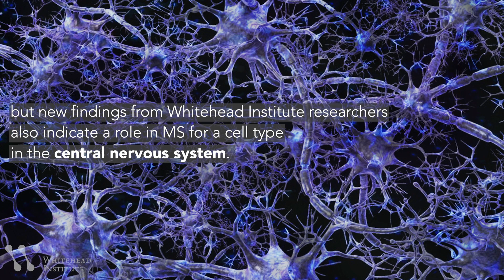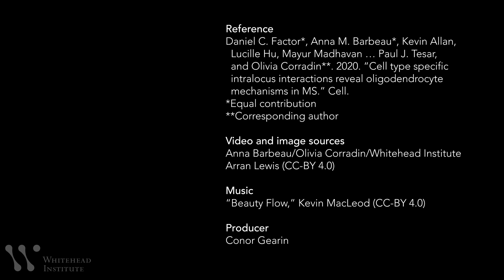How brain cells could play a role in multiple sclerosis (MS)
Whitehead Institute researchers used a new approach for analyzing genetic risk data and discovered that disease-linked genes cause problems in brain cells that contribute to multiple sclerosis, which had been thought of as a solely autoimmune disease. This information could lead to the development of new therapies for multiple sclerosis, and the approach can be applied to gain insights into other diseases.

Preview image: Arran Lewis (CC-BY 4.0)